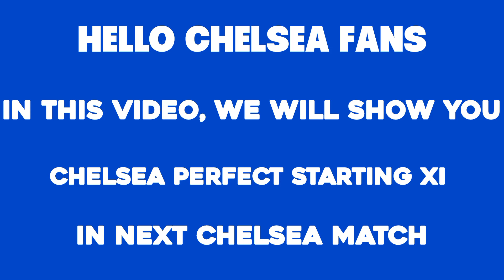Enzo Maresca's Confirmed Potential CHELSEA Starting XI to Face Man United: Cucurella & James Start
Chelsea's Strongest Lineup: Predicted Starting XI vs Man United
Get ready for the Premier League clash! Thomas Tuchel reveals his hand.

Predicted Chelsea Starting XI:

Analysis and insights:
Can Chelsea's attack outpower Man United's defense?
Will Tuchel's tactical strategy secure three points?

Watch expert analysis and join the discussion.